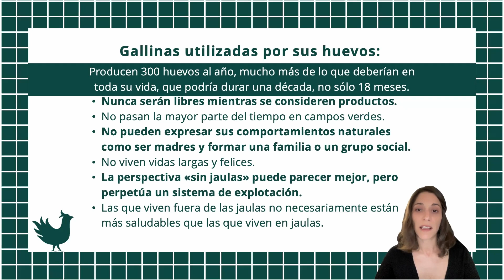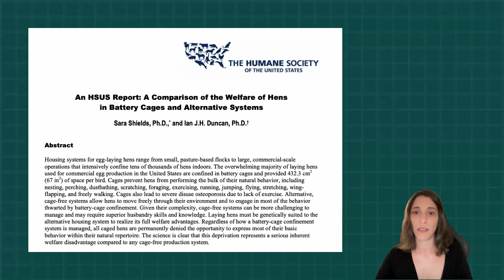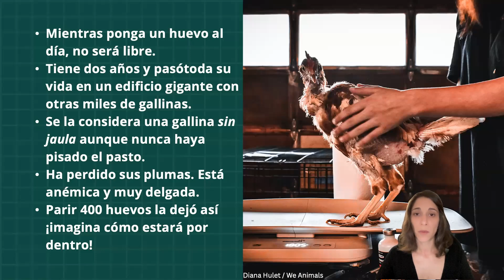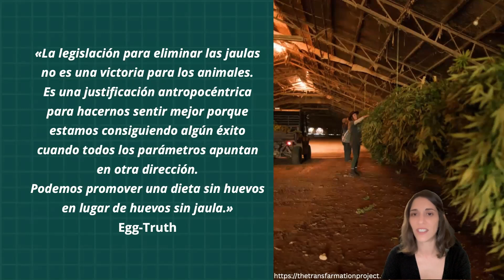El bienestarismo y la verdad oculta detrás de la explotación de gallinas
En este video exploramos por qué el bienestarismo, que muchos creen que es una solución para reducir el sufrimiento animal, es en realidad un espejismo que perpetúa la explotación bajo nuevas condiciones.

Evaluaremos algunos ejemplos para mostrar cómo las reformas bienestaristas no eliminan el sufrimiento, sino que lo maquillan. También analizaremos un estudio que promueve los sistemas sin jaulas y te explicaré por qué estas mejoras aparentes no abordan los problemas más profundos, como la puesta excesiva de huevos, la manipulación genética y el sacrificio continuo de animales.

Si estás interesado en conocer por qué no existe una forma ética de explotar animales, por más 'mejoras' que se implementen, o si creías que existía una manera humanitaria de consumir productos animales, este video es para vos.

Huevos: la principal causa de cáncer de pollo de la que nadie habla

La mejor solución para las gallinas que se ha encontrado hasta ahora es un medicamento que impide que se echen a diario (esterilización química temporal). Suprelorin implants

Este artículo explica que la cría selectiva causó una mutación genética que provocó un exceso de puesta de huevos en las gallinas